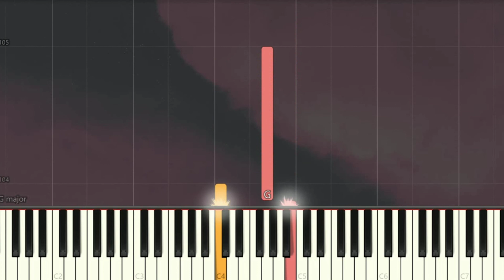Meghan Trainor - Lips Are Movin | Piano Pop Song Tutorial Sheet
Meghan Trainor - Lips Are Movin | Piano Pop Song Tutorial  琴譜

MeghanTrainor LipsAreMovin Synthesia pianoTutorial SoftPiano SheetMusic 鋼琴教學 Many piano songs tutorial for you to learn.